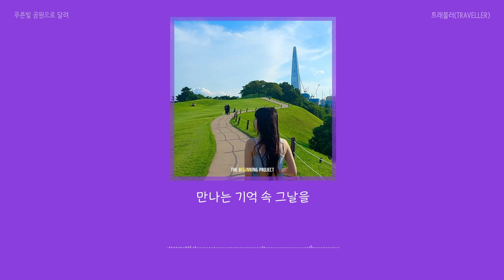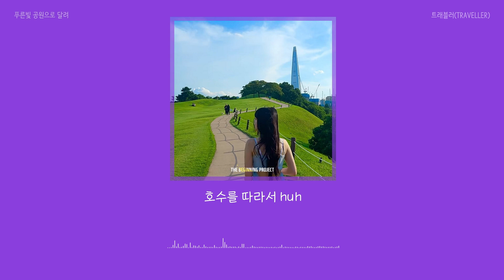트래블러(TRAVELLER) - 푸른빛 공원으로 달려(Run to the blue park) [Official Lyric Video]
[지하철 여행기 : 이번 역은 5호선입니다]
- Artist: 트래블러(TRAVELLER)
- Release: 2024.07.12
1988년 열렸던 서울 올림픽 대회의 뜨거운 열정을 떠올리고 상상하며, 2024년의 지치고 힘든 청춘들에게 희망의 메세지를 전하는 곡이다.

✏️Lyrics by U.ing (유잉)
🎼Composed by 이재환
🎼Arranged by 이재환
🎤Vocal by U.ing (유잉)
🎤Vocal produced by 한보라
🎹Piano by 이재환
🎸Guitar by 최예준
🎵Recorded by 김창석
🎶Mixed by ANDO
🎚️Mastered by 멜로헤르츠